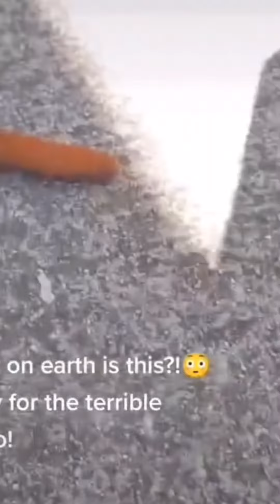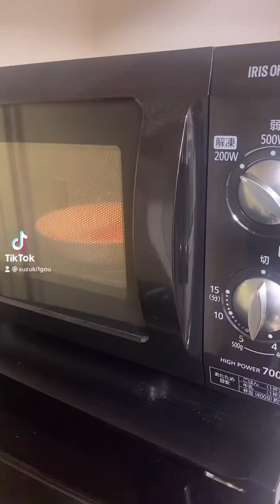Funniest Suzuki BEST TikTok Compilation😂😂😂